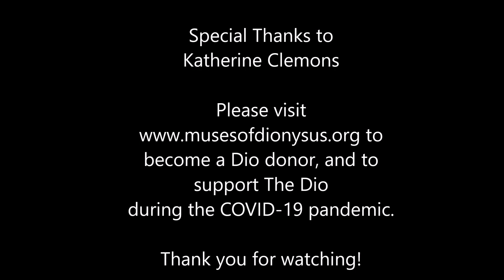The Dio Presents Day Twenty Nine of The Corona Kitchen Cabaret!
The Arts are always a great way to escape the stresses of the outside world. We are offering The Corona Kitchen Cabaret as a daily musical series for as long as social distancing is being recommended by The State of Michigan and The Federal Government due to the 2020 Coronavirus pandemic. We plan to feature some of the familiar faces from The Dio, so be sure to check back for more! to donate!